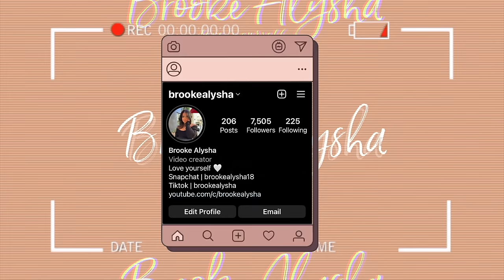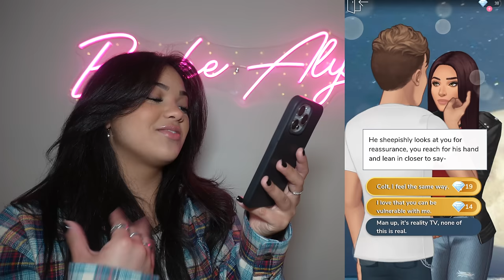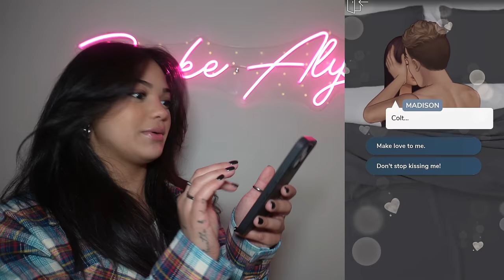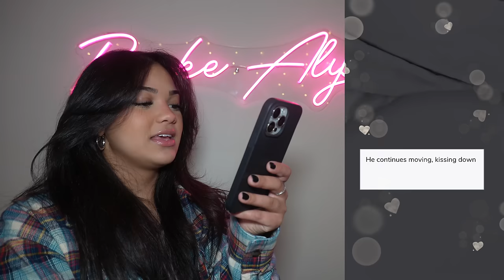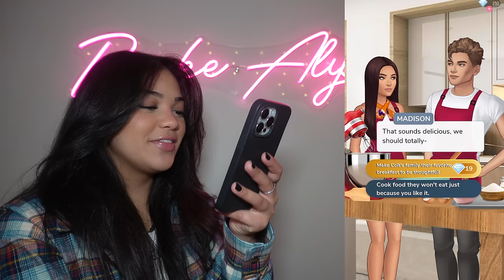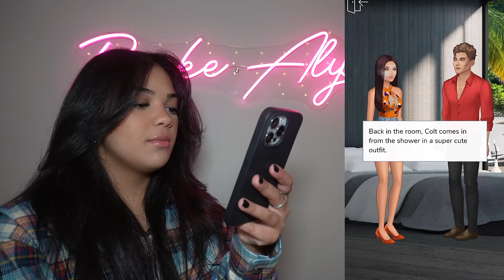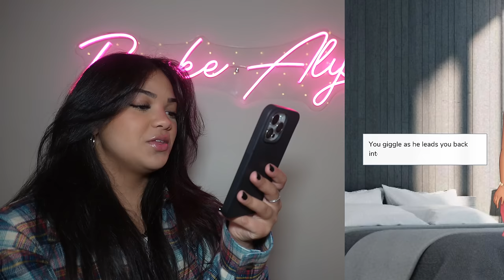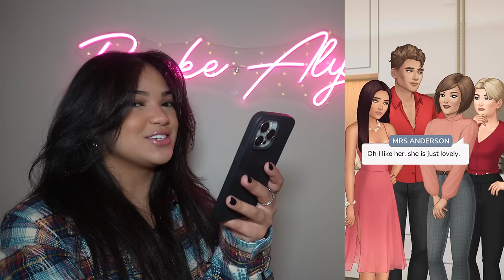PLAYING EPISODE | IN BED!?